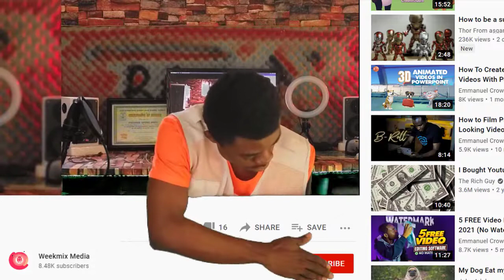Shatta Wale - Sorry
Reaction on Shatta Wale Sorry song